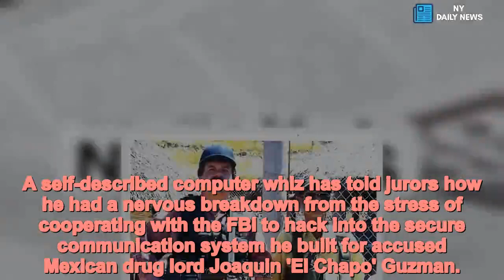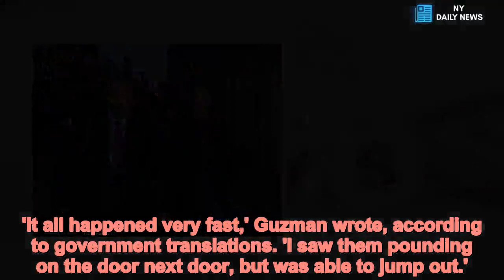El Chapo's IT guy describes having a nervous breakdown - Daily News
El,Chapo,computer,whiz,tells,court,nervous,breakdown,helping,FBI A self-described computer whiz has told jurors how he had a nervous breakdown from the stress of cooperating with the FBI to hack into the secure communication system he built for accused Mexican drug lord Joaquin 'El Chapo' Guzman.
Christian Rodriguez, 32, returned to the witness stand in Brooklyn for the second day on Thursday, as the federal trial of Guzman continued on charges of trafficking drugs to the U.S. as the leader of Mexico's Sinaloa Cartel.
The witness testimonies have given a glimpse into the secretive and often violent workings of the cartel, one of the most powerful drug trafficking operations in the world.
Prosecution witness Rodriguez who said he worked for Guzman, 61, from 2008 to 2012 and built a system allowing members of the cartel to communicate securely using private servers, Nokia phones and Blackberries.
The Colombian-born Rodriguez told jurors he was approached in Bogota in 2011 by FBI agents who told him they knew he worked for Guzman and that he was in 'serious trouble.' Rodriguez said he agreed to cooperate with them the same day.
He gave the FBI the passwords to the secure servers he built for Guzman, as well as for software he secretly installed on some of his associates' phones that allowed Guzman to spy on them, Rodriguez has testified.
Rodriguez said he handled Guzman's requests to install spyware on about 50 'special phones' he wanted to track. The software allowed Guzman to monitor users' calls and texts, and even to turn on a phone's microphone and record at any time without the user's knowledge.
The technician said he heard from associates of Guzman that their boss treated the technology 'like his toy,' often using it to hear what people said about him immediately after he called them.
The value of Rodriguez's assistance to prosecutors became obvious this week, as jurors were presented with a slew of Guzman's phone calls and text messages intercepted thanks to his cooperation.
Much of the evidence in the trial so far has consisted of spoken testimony from witnesses whose credibility Guzman's lawyers have done their best to undermine.
Many of the intercepted communications jurors heard this week, however, appear unambiguously to show Guzman discussing high-volume drug trafficking and bribing officials.
Guzman's lawyers have portrayed their client as a scapegoat for what they called Sinaloa's real leader, Ismael 'El Mayo' Zambada, who also faces U.S. charges but remains at large.
Rodriguez said he fled to the United States in fear of his life after learning that Guzman's associates knew he was cooperating with the FBI. He said he later had a nervous breakdown from stress, was hospitalized and underwent electroconvulsive treatment.
Under cross-examination by one of Guzman's lawyers, Eduardo Balarezo, Rodriguez admitted family difficulties also contributed to his stress and nervous breakdown.
In a move to protect Rodriguez, court